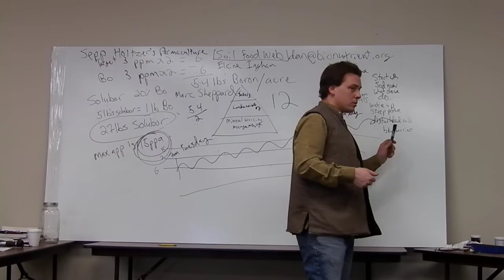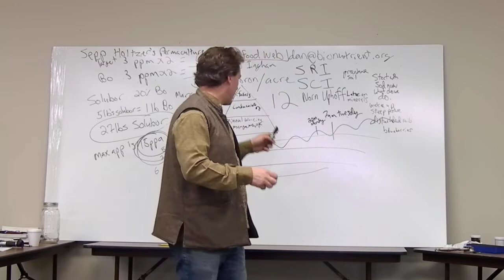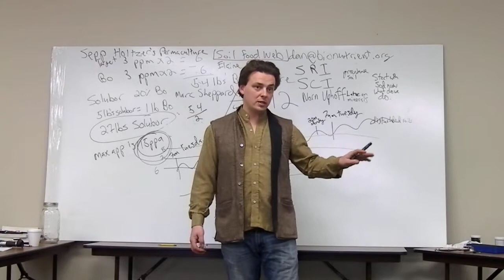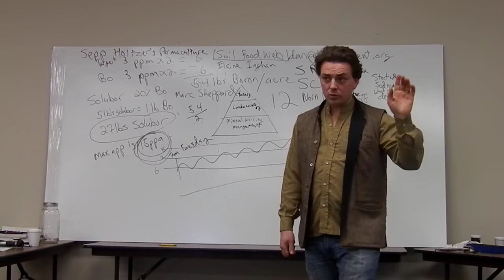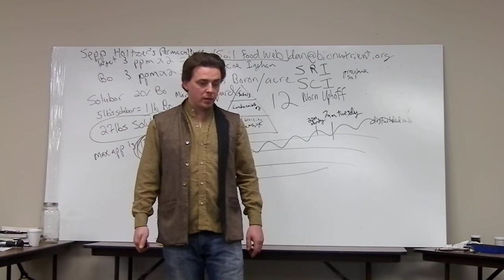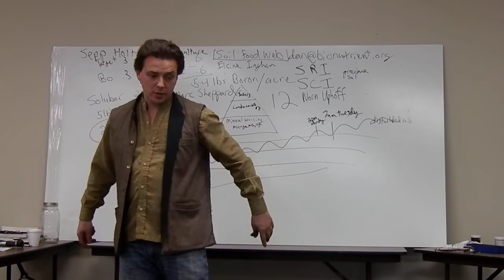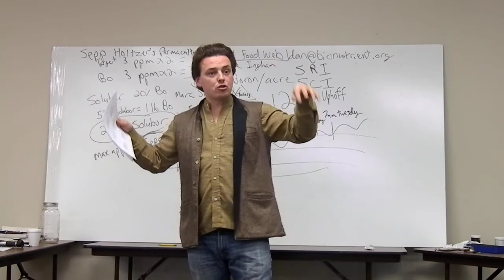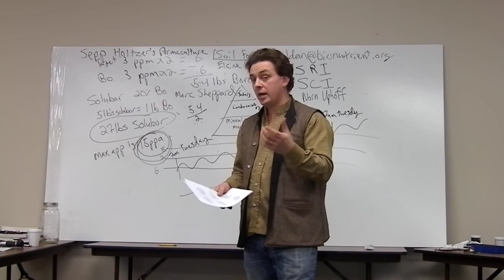"High Bionutrient Crop Production" - part 2L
This video is Part 2, Video L of "High Bionutrient Crop Production 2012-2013."

There are fourteen parts to this class.

The class was presented by Dan Kittredge, Executive Director of the Bionutrient Food Association and Real Food Campaign

Sorry, I was unable to video the 1st session held in October 2012.

or